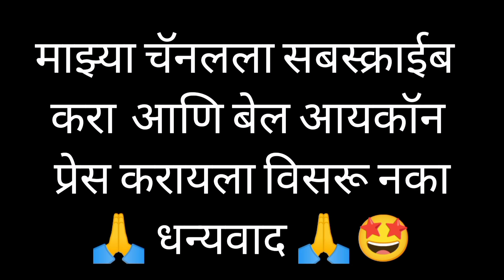मायक्रो गोल्ड कमी किमतीचे मंगळसूत्र कॉम्बो सेट |Micro Gold Mangalsutra combo set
For daily updates join whatsapp group

पारंपारिक दागिन्यांचे अप्रतिम कलेक्शन अगदी होलसेल दरात. अधिक माहितीसाठी संपर्क करा.

*Note-  माझा स्वतःचा ब्रँड नसून मी एक डीलर आहे*

✨ No Shop 🥰🥳
      🥰Only Online WhatsApp Booking ✨🛍️

  1 ] Send a screenshot on 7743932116
  2] If jewellery is available,we confirm your Booking.
3]Send a Complete Address
4] Payment on 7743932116 Phone pay or GPay
5]Screenshot after payment
6]Delivery in 5 to 7 days
7]Make a video while opening the item without cut or pouse compulsory for any complaint
8]Damages can't be claimed with out video 📸❌
 ❌No Exchange No Refund❌
    Aps mangalsutra design
Aps mangalsutra designs
Black kali pot mangalsutra design
Fancy matt mangalsutra designs
Gold rajwadi mangalsutra
Swastrat mast mangalsutra designdesign
Latest gold mangalsutra designs
Micro plated mangalsutra
Long mangalsutr
Matt Mangalsutar
Matt finish mangatsutra set
Matt mangalsutra price
Matte Mangalsutar
Matttl combo set
Rajwadi mangalsutra designs
Rajwadi mangalsutra matt finish
Spn mangalsutra designs
mangalsutra marathi serial
rajwadi mangalsutra new design
मंगळसुत्र डिजाईन
मंगळसूत्र डिझाईन नवीन
मंगळसूत्र डिझाईन
कमी भावतील मंगळसुत्र
काळया मणी मधील मंगळसूत्र
पारंपारिक मंगळसुत्र
मंगळसुत्र गाठणे
वाटी मंगळसूत्र डिझाईन,
सर्वात कमी किंमतीचे मंगळसूत्र
long mangalsutra
long mangalsutra design
long mangalsutra design with price
mangalsutra design
long mangalsutra design
online mangalsutra shopping
micro gold mangalsutra
micro gold daily wear mangalsutra
Maharastriyan Mangalsutra
1gram gold mangalsutra
Latest gold mangalsutra
vati mangalsutra
Mangalsutr combo set
Mangalsutar combo with price
mangalsutra set
mangalsutra set
mangalsutra set designs in gold
mangalsutra set design
mangalsutra set with earrings
mangalsutra set haul
mangalsutra set gold
मंगलसूत्र सेट
mangalsutra set batao
mangalsutra combo set
mangalsutra ka set
Lightweight mangalsutra
Micro gold mangalsutra,
Gold black beads mangalsutra
Paramparik mangalsutra design
Daily wear mangalsutra design
Micro gold plating jewellery
gold mangalsutra designs with price
gold mangalsutra designs new
one gram gold mangalsutra with price
one gram gold combo set
maharastriyan mangalsutra
1 gram gold wati mangalsutra
Swastat mast Mangalsutar
Agdi swastat mast mangalsutra
Mangalautra deaign
मंगळसूत्रांचे विविध प्रकारचे डिझाईन
Lightweight mangalsutra
Micro gold mangalsutra with price
Gold black beads mangalsutra design
गोल्ड कॉम्बो सेट
gold Combo
मंगळसूत्र डिझाईन
पारंपारिक मंगळसुत्र
कमी भावातील कॉम्बो सेट
combo set
Gold polish
Mangalsutra design
Mangalsutra design new
Bridal combo set
Matt finish mangalsutra
Matt combo set
Fashion queen jewellery
Matt mangalsutra ke deaign
Matt Mangalsutar ke deaign
Black bead Mangalsutar
22kgold long mangalsutra
matt Mangalsutra price
कमी भावातील मंगळसूत्र
गंठणच्याा डिझाईन
ऑनलाइन मंगळसूत्र दाखवा
mangalsutra design
Mangalsutra combo set
 कमी भावातील मंगळसूत्र कॉम्बो
मराठमोळ्या मंगळसूत्राचे विविध प्रकार
काळे मनी मंगळसूत्र
पारंपारिक मंगळसूत्र
Mangalsutra design 2023
Combo set Jewellery with price
Micro plated combo set
New micro gold mangalsutra with price
Maharastriyan Mangalsutra
lightweight mangalsutra
micro gold mangalsutra